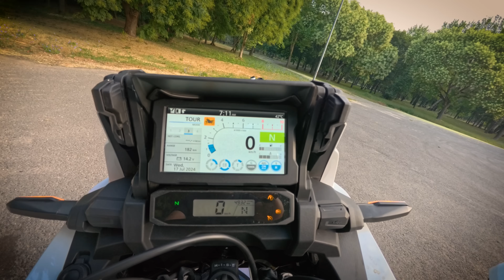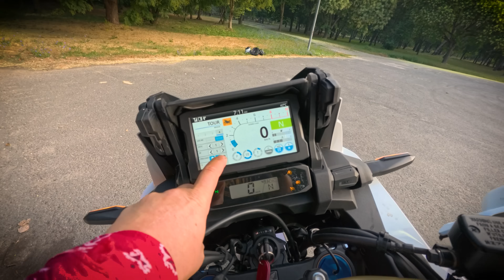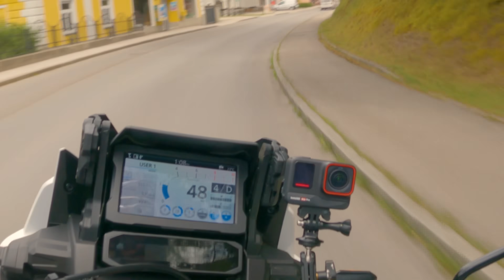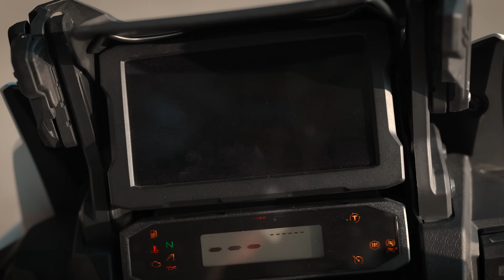Honda Africa Twin Adventure Sports / 2024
Ne ragozzuk túl: a Honda Gold Wing nagy rajongója vagyok, de most átírtam a Kedvenc Hondám rovat első helyét. Voltak a Hondának jó túraendurói, vagy ahogy időnként a kategóriát hívták, dual sport motorjai. Szerették is ezeket a motorosok, de úgy látszik, sem a Dominator, sem a Varadero nem fogyott eléggé, hogy életben maradjon. Úgyhogy a Honda inkább az Africa Twin első kerekét vette vissza 21 colosról 19-re, és a futómű rugóútján is csökkentett 2 centit. Plusz belerakott egy szintszabályozós futóművet. Ez lett az Adventure Sports változat - a teljes típusnév rövidítése az egyszerűség kevéért Honda ATAS.
Tökéletes. Fantasztikus. Sosem gondoltam volna. Stb, stb. A Gold Wing úgy 11 millió forint, ez nagyjából 8. A Honda magyaros csibészsége, hogy bár meg lehet venni az automatikus szintszabályzós futómű nélkül, és szerintem úgy se lesz rosszabb motor, de ez a Honda is tudja, és ebben a klasszik Africa Twin-fehér/kék/pirosban csak a fullos vehető meg. Szintszabácszás nélkül valahol 6,5 millió körül csak szürkésfekete színben van.  Ha van matricázó haverod, nem kérdés, melyiket kell megvenni, de igazából nyilván jó vétel a 8 milliós is.
Drágák az akciókamerák és eléggé fogynak. Idén egy 8-as GoPro és egy DJI Action 2 pusztult el, nyugodjanak békében, drága emlékük szívünkben örökké él. Támogasd a közszolgálati motortesztelést!
Ugyanitt minden videó napokkal-hetekkel a bemutató előtt.